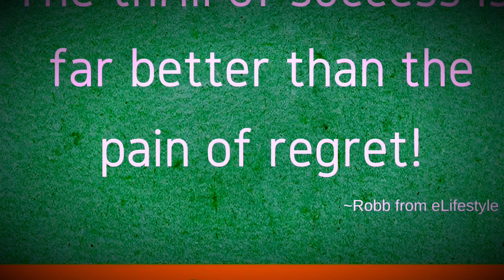Knee Tucks Beginner Intermediate and Advanced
To help you get those rock-hard, shredded abs you’ll be working hard for in the eLifestyle 31-Day Ab Challenge, check out this awesome ab vid we’ve included to help you nail your form and technique!

In order to be entered to win the $150 eLifestyle Prize Pack, LIKE our eLifestyle.ca Facebook page, and fill out the ballot
Once you’ve entered you can receive bonus entries by posting your eLifestyle Abs Challenge photos with the hashtag eLifestyleAbsChallenge .